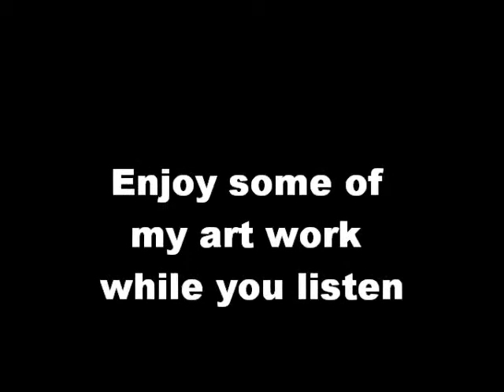Gary Russell ~ All Those Heroes Of Mine.wmv